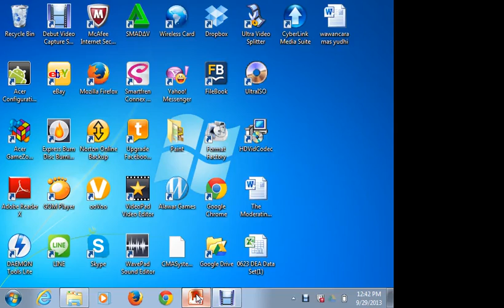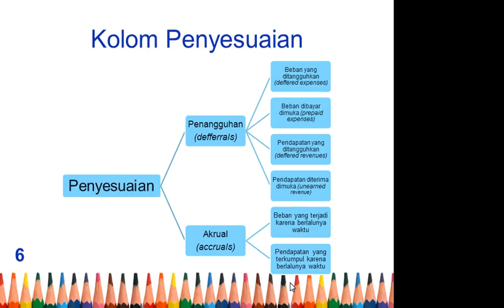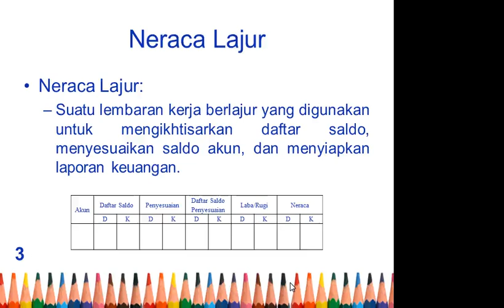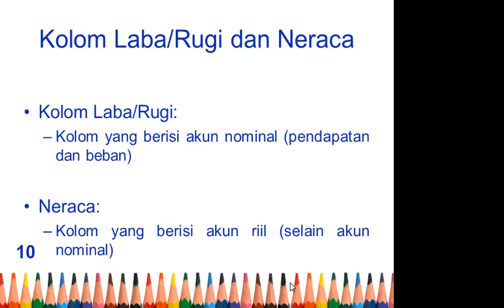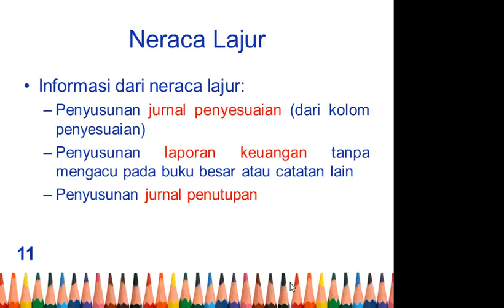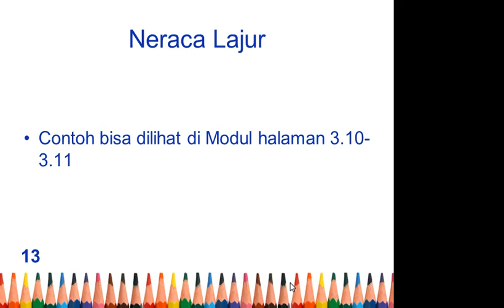Pengantar Akuntansi 2013.2 Pertemuan 3 part1